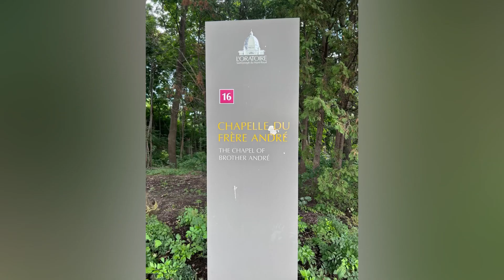Saint Joseph Oratory Montreal, Quebec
Visiting the Church August 15,2023